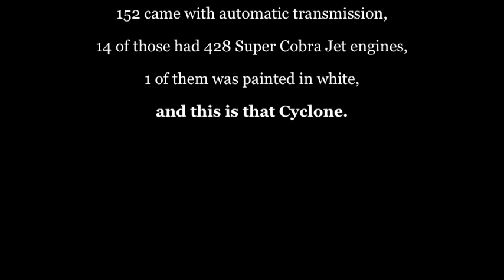1969 Mercury Cyclone CJ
Practically impossible to capture in pictures, this is a real one of a kind collectible.

According to the seller, of the 117,421 1969 Montegos and Cyclones...
6,968 were Cyclone Fastbacks,
260 were built with 428-4v CJ engine,
152 came with automatic transmission,
14 of those had 428 Super Cobra Jet engines,
1 of them was painted in white,
and this is that Cyclone. vin number 9H15R607753.